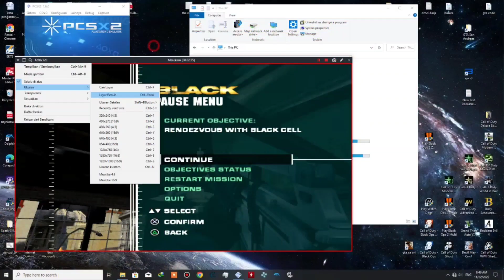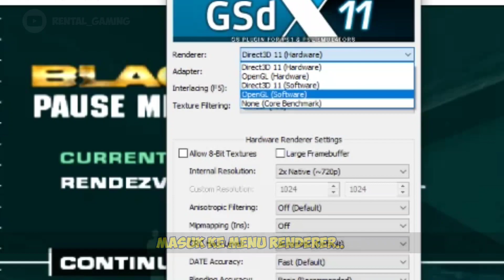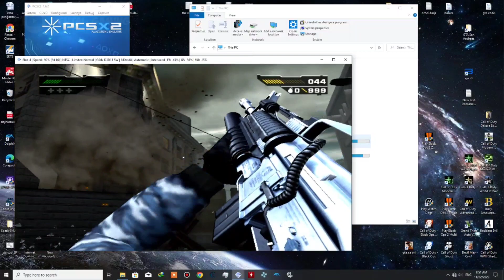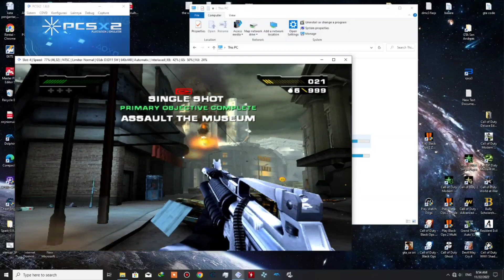Cara setting grafik game BLACK PS2 di emulator PCSX2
cara setting grafik game black di emulator pcsx2.. memulihkan grafik langit2 yang blank hitam ke grafik aslinya..

btw kuburannya udah ga angker cuy kan dah siang : v